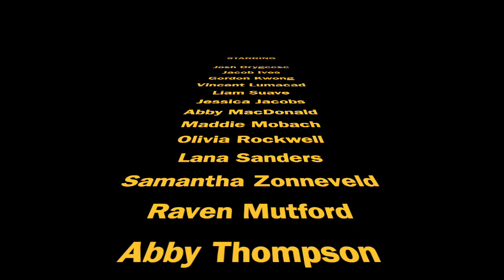SJF Music Trip Feb 2020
Sir John Choral and Band students take on culture in Edmonton.
They saw 'Dear Evan Hansen' at the Jubilee, the Symphony, 'How to Train Your Troll' at dinner theatre, and 'Shakesspeares Dog' at the University of Alberta.
They also visited a U of A choral class. and the Victoria Composite High School of the Arts. At Vic Comp they sat in on a music class and a choral class.